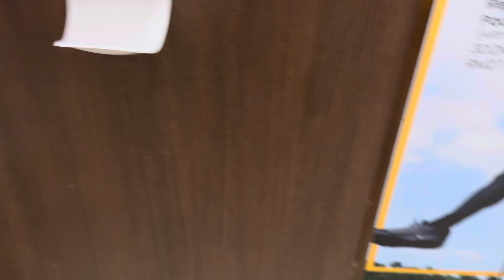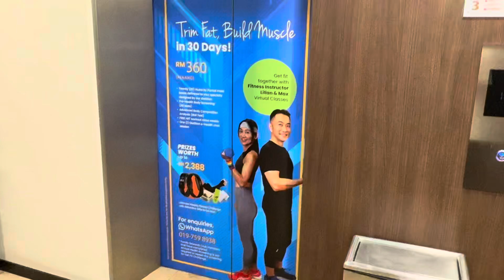( Lobby A ) 2 FUJIHD Elevators @Hospital Pantai, Bayan Baru, Penang, Malaysia.